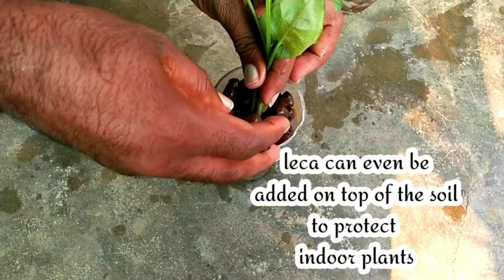How to use LECA balls /hydrotons/clay pebbles